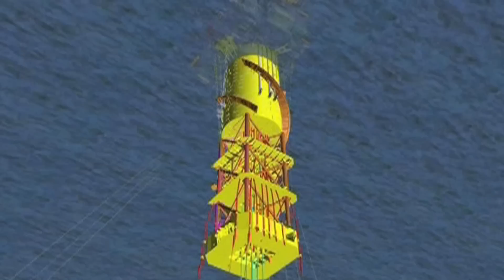A great time to be an engineer | Shell Careers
By 2050 the population of the planet will be in the region of 9 billion and the demand for energy will surge accordingly. It's going to take a lot of brain power to come up with solutions to the complex challenges we are going to face in producing the energy required to meet this staggering need. This is why engineering is one of the most exciting careers there is. As we say in Shell 'it's a great time to be an engineer'.